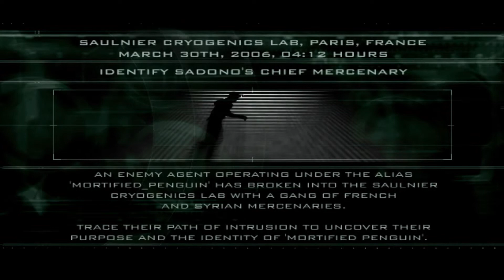Splinter Cell: Pandora Tomorrow - Level 2